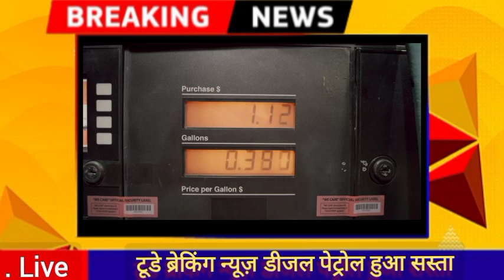LPG Gas Cylinder Petrol Diesel Price : गैस सिलेंडर और पेट्रोल डीजल हुआ सस्ता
LPG Gas Cylinder :महिलाओं को मिलेगा LPG मुफ्त गैस सिलेंडर..| Breaking News | Ujjwala yojana Free gas

Ration Card New Update | ratin card धारकों को मिलेगा सब कुछ फ्री | PM Modi का बड़ा ऐलान

LPG Gas Cylinder Price Today: अब इतने में मिलेगा LPG गैस सिलेंडर./ Breaking News/ ujjwala yojana gas

gas cylinder news
ujjwala free gas cylinder
ujjwala yojana free gas cylinder news
gas cylinder news today
deasel price today
lpg cylinder
lpg price
cng gas
cng gas price
cng gas price today
lpg gas cylinder price
diesel petrol price news today
diesel petrol price news
diesel petrol price live
diesel petrol price update
dls news
trending
viral news
petrol price
petrol price news today
petrol price in india today live
petrol price in budget 2024
lpg gas subsidy kaise check kare
lpg gas booking kaise kare
lpg gas
lpg gas price latest news today
lpg gas cylinder Kitne ka hai
lpg gas cylinder 500 rupees
lpg gas cylinder  kaise book karen
ujjwala yojana